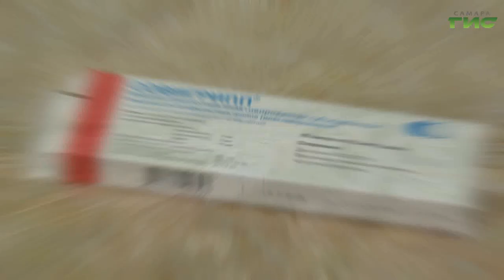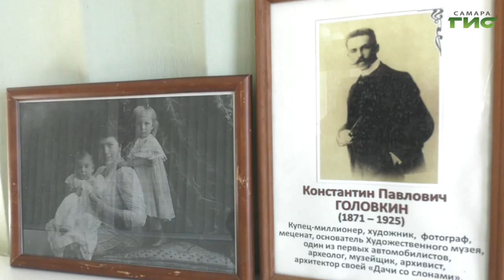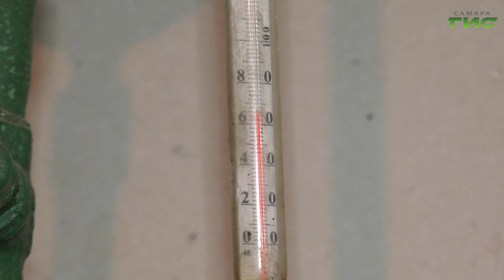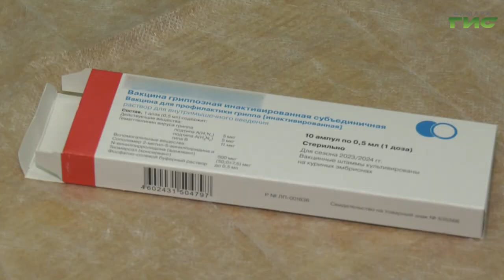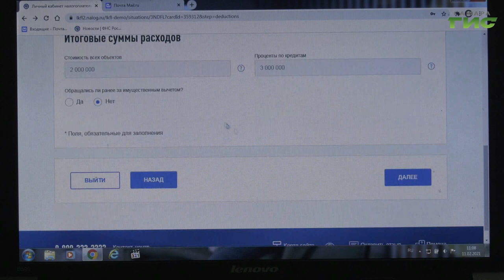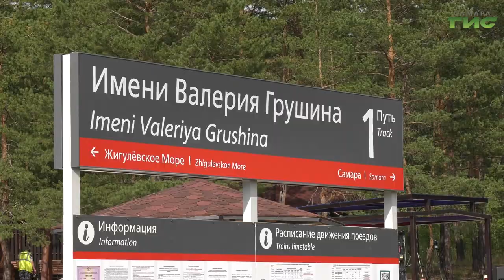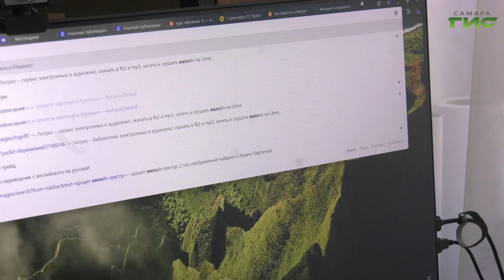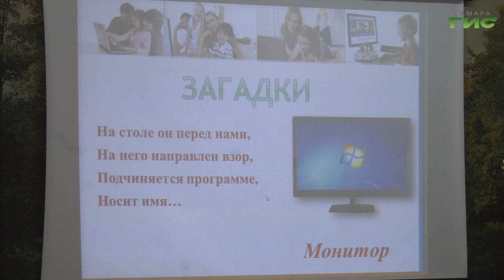"События" от 28.09.2023 (вечер)